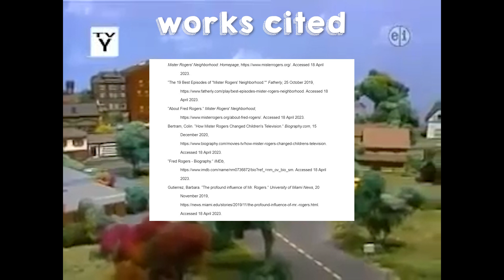Mr.Rogers | SCAD DWRI 310 TV Hall of Fame Assignment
STALK ME!